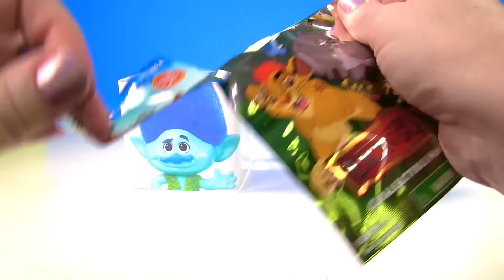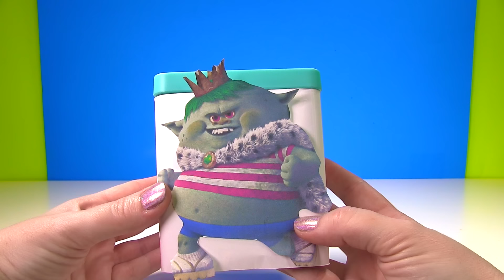Fizzy Helps Save Trolls Poppy with Fizzy Magic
About The Fizzy Show:

Fizzy is the fun, colorful and magic host of The Fizzy Show. Fizzy lives in a DIY world of handmade environments with his best friend and sister Phoebe. Fizzy and Phoebe take the world on togther navigating fun scenarios. Often Fizzy takes the reins and help his friends as Fizzy The Pet Vet whilst helping his sister learn key skills. From cooking, crafting, and of course slime videos to Pet Vet and morning routines, the fun is everlasting!